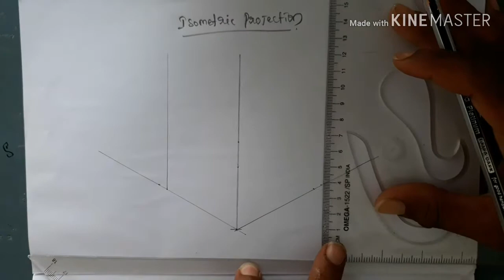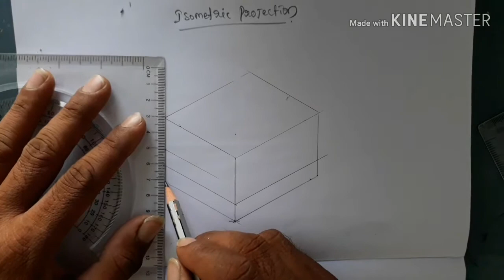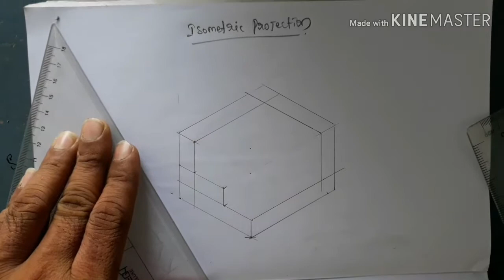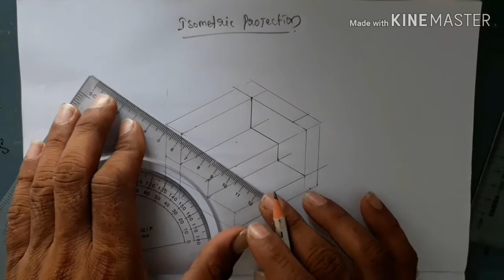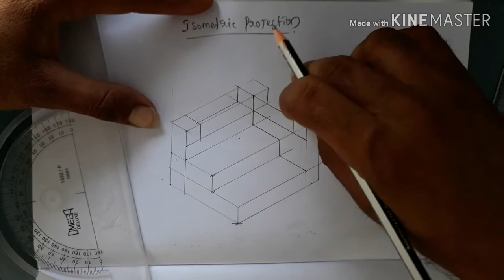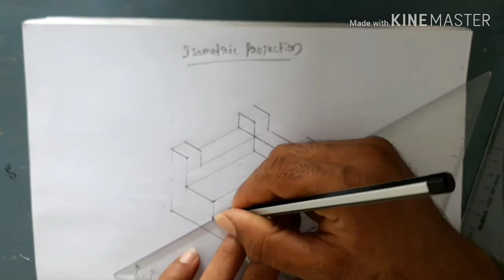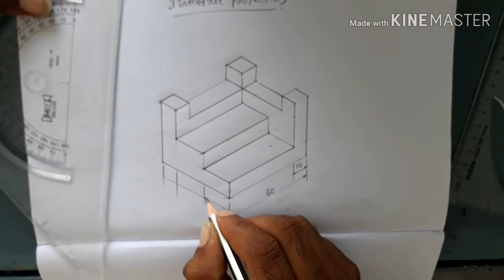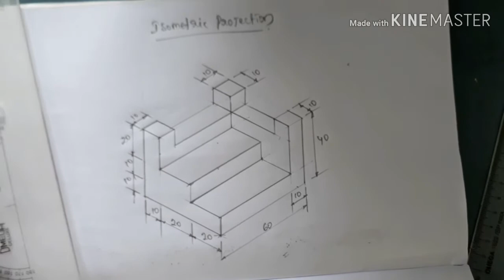ISOMETRIC PROJECTION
Easy to draw isometric projection, this video is useful iti,diploma students